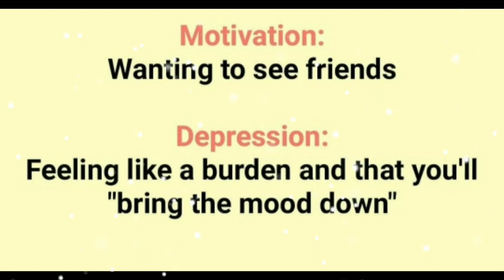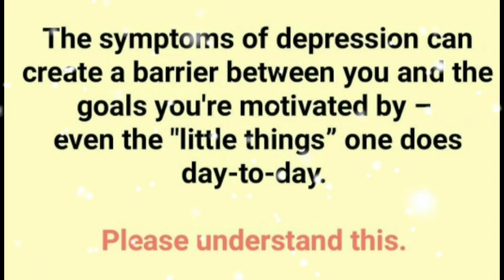depression and motivation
send us ur confession here on facebook
you can also send it in audio or video format. your identity will remain hidden